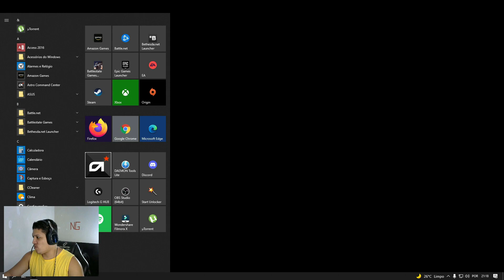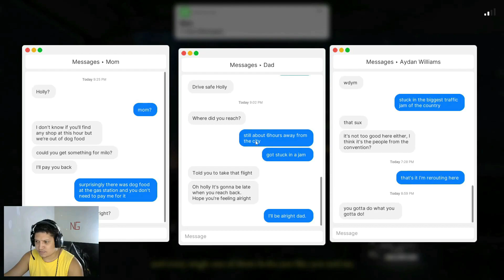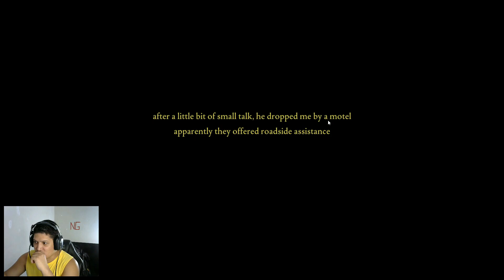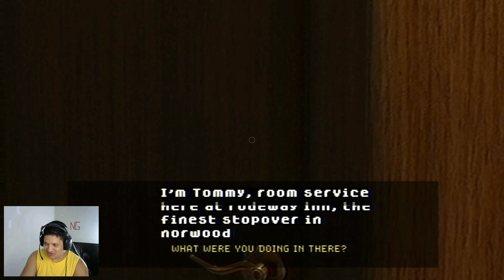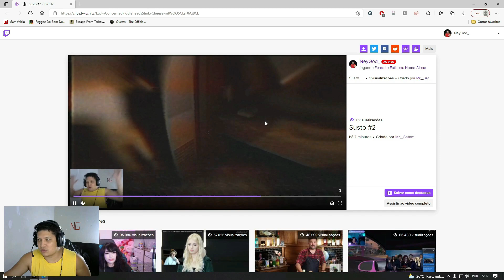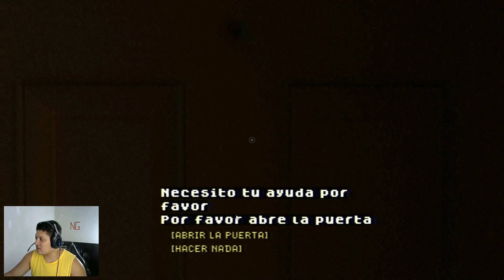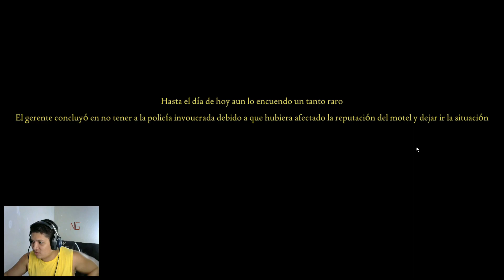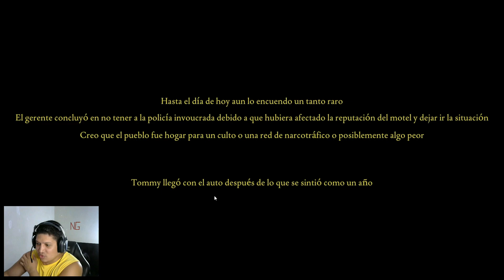JOGANDO FEARS TO FATHOM: NORWOOD HITCHHIKE